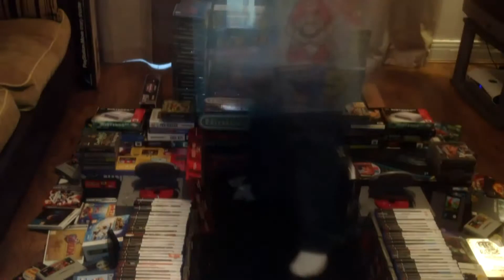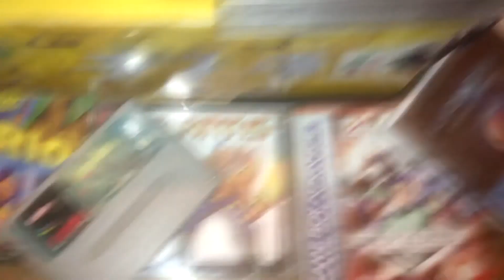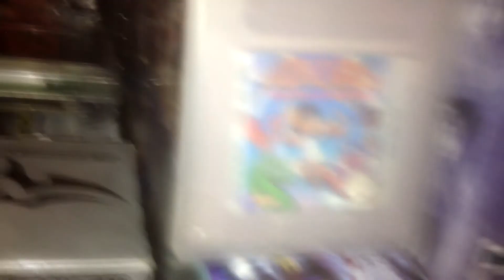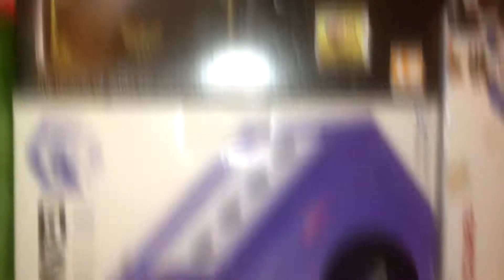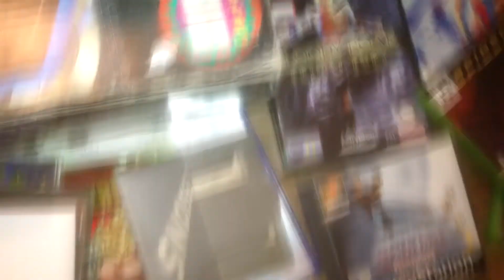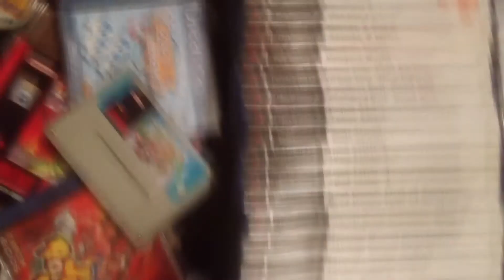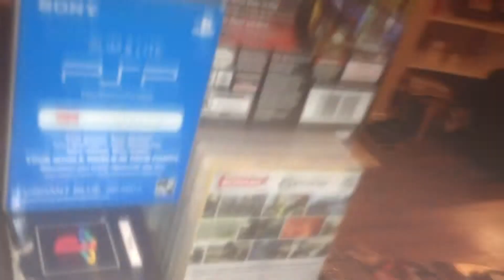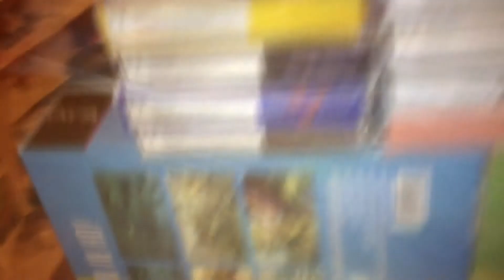Nostalgamer Presents We Built A Throne Of Games Short Film Main Feature Slowed 10 Min Version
Nostalgamer Presents The Throne Of Games Short Film Main Feature 10 Minute Version Slower Version

This is the video version of the Throne Of Games That myself, Rebecca Morton And James McGeachie built and filmed I Cannot believe how many of you incredible people like it! Pictures of it have been getting shared and liked all over the place by thousands of you ;o) Very much appreciated enjoy the video and see how many games you can find! Thanks again for the huge support y'all are the best! Nostalgamer

This was filmed about a year and a half ago and the footage was trapped on my old broken down computer with its faulty hard disk drive, using some computer wizardry and special hammers a friend of mine was able to retrieve a fair bit of data from the HDD.

Nostalgamer Throne Of Games